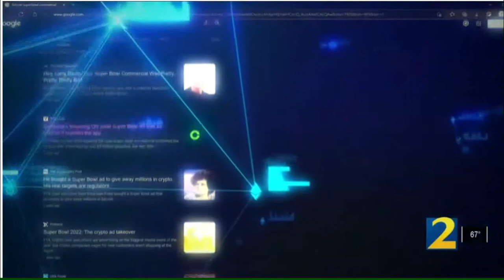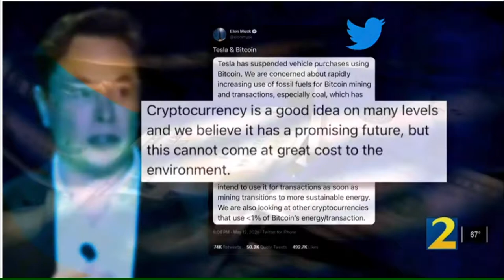WSB-TV Tours CleanSpark Bitcoin Mining Operation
WSB-TV aired a segment in February 2022 discussing Georgia as a booming hub for bitcoin miners and interviewed CleanSpark Executive Chairman Matt Schultz at our facility in College Park.